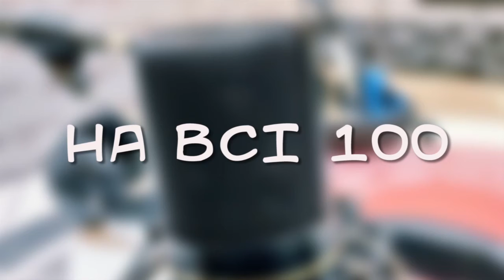Де і як вивчити англійську мову у Миколаєві?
Процес здобуття знань має багато позитивних сторін і  одна з них про те, що вчитися ніколи не пізно.
 - Скільки мов ти знаєш – стільки разів ти людина, - свого часу зазначив Йоганн Вольфганг фон Ґете.
Відділ преси, освіти та культури Посольства США в Україні підтримує мережу громадських інформаційних ресурсних центрів по всій Україні. До цієї мережі входять 29 центрів “Вікно в Америку” в різних областях України, один з яких знаходиться й у Миколаєві.
Як працює центр, яка його мета та кому буде цікаво його відвідувати? Про це й не тільки у програмі "На всі 100. Ранок".
Спікерка: Лариса Сидоренко - завідуюча міжнародним центром "Window on America" у Миколаєві.